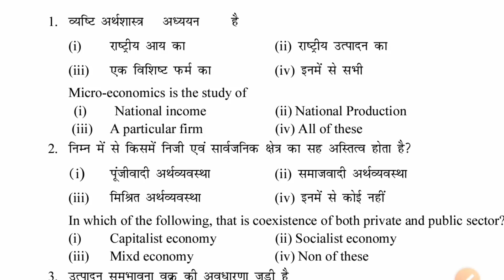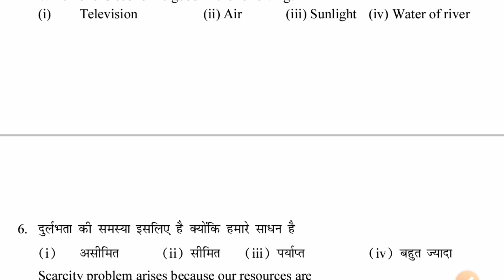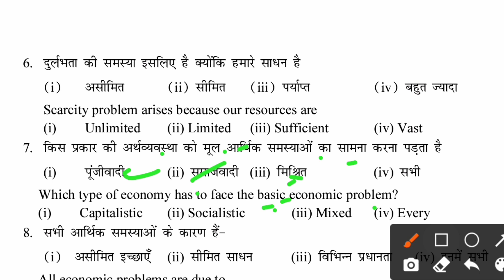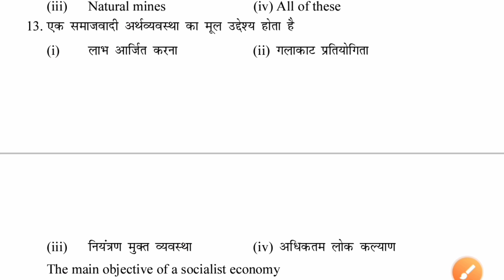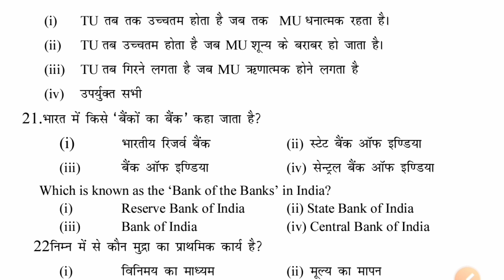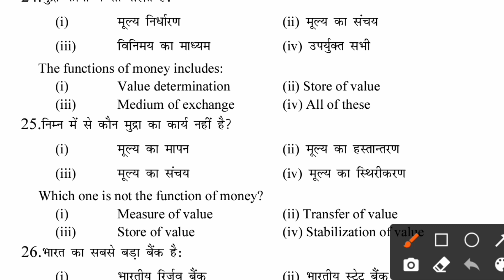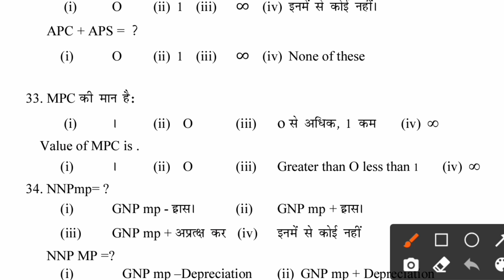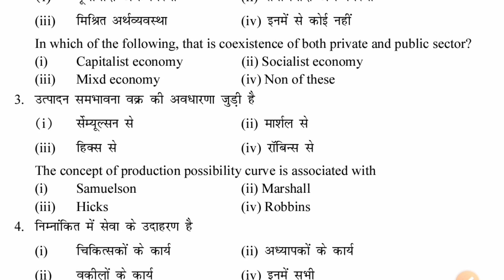Model Set 2022 Class 12th Economic 2022 | vvi objective question 2022 12th economics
Economics Class 12 VVi Question 2022 || 12th Economics Important objective (MCQ) for Board Exam 2022

Hello Dear ! कैसे हो ?
दोस्तों हमलोग Economics के सभी Important Question करवाए है | अगर आप Economics में अच्छा प्रदर्शन करना चाहते है तो इसे जरूर देखे | और इसे ज्यादा से ज्यादा अपने दोस्तों को Share करे | Thank You !

👉For PDF, Test and Any Notice join Telegram : (Name - Tanu Classes)